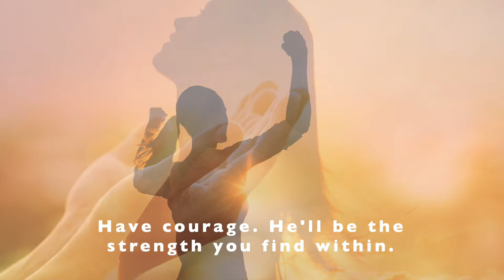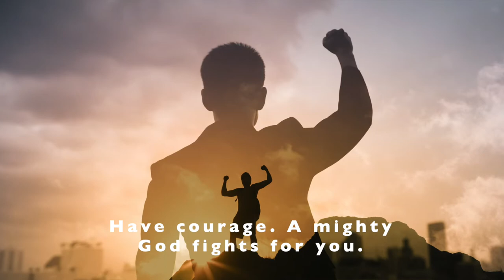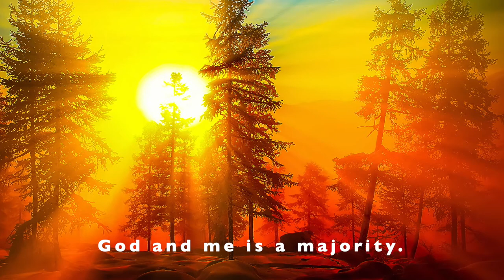God Plus One (Is a Majority) | Inspirational Music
So many times the events of the day serve to overwhelm us. We struggle under relentless pressure and begin to feel inadequate for the task ahead. We look at the moral failures of education and politics, coupled with a murriad of personal trouble and a stealth surrender secretly overtakes us. We feel like the voice that doesn’t matter, the shout that’s never heard, the song without a key. We’re ready to retreat, outnumbered by those who sound a charge for evil, who  slander us as  religious relics whose faith now rests in the God that science disproved and dismissed a half century ago.

But be encouraged! This song seeks to recapture our hope in a living God, the Creator God, Almighty God, whose hand is moving in the hearts and lives of every believer who’s ever knelt in quiet desperation and recited the words of the Psalmist, “Oh Lord save us!”. May this song: God Plus One reclaim the notion that you and Yahweh God, acting in tandum for the cause of peace and salvation, are the Majority. No force stops you. No problem blocks you. No resistance derails you. No Bible promise fails you. It says in Romans 8:31 that “If God be for you, who can be against you.” Meaning, that if we are standing upon the everlasting promises of God, executing His directives, holding firm His commandments and walking in lock-step with His scriptural roadmap, you will not be defeated! For all things will be working together for good! Slowed-down? Maybe. But defeated? Never!

If you know God…if you know and love His Name… if you love Him as your Father… if you seek to please God and love Him with all your heart, soul and strength… if you understand that keeping Torah is not a “Salvation by Works” proposition but rather a “Salvation for Works”,you’re on the right track! For we keep the commandments Jesus prescribed, because it is the evidence of our salvation, not the means to our salvation.

So remember:
•God plus one man can do the impossible.
•God plus one woman can reach that impossible dream.
•God plus one teenager can show an entire community the successes that follow a soul committed to Yahweh Elohim.
•God plus one dad can revolutionize the family.
•God plus one kid can can learn the precepts that lead to a joyful and productive life and avoid the evil  being offered in the name of education.
•God plus one doctor, one nurse, one chemist, one scientist, one teacher or even one preacher can withstand any and all evil assaults on the precious precepts of Yahweh Elohim and change the course of their community and world. Why?

Because God plus one truly is a Majority